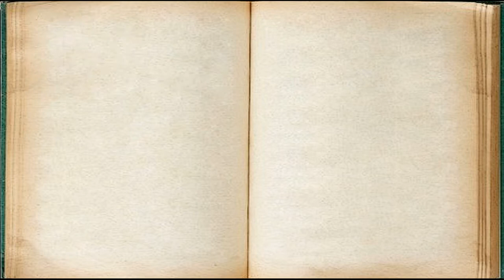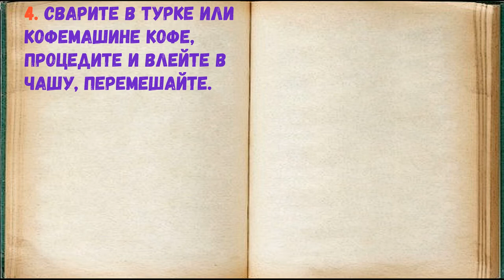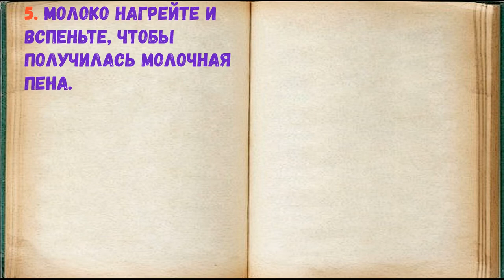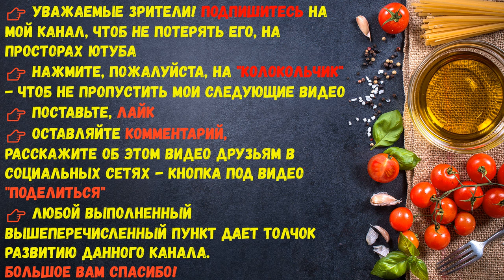Кофе Сникерс / Книга Рецептов / Bon Appetit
✅ Кофе Сникерс 👇

Ингредиенты:
*Молоко  — 100 Миллилитров
*Шоколад темный  — 1 Столовая ложка
*Паста арахисовая  — 1 Столовая ложка
*Кофе натуральный  — 1 Чайная ложка
*Орехи арахис  — 1 Столовая ложка (измельченные)
*Вода  — 270 Миллилитров (200
миллилитров — в кофе, 70 миллилитров — в эспрессо)

Если вы любите пить ароматный кофе вприкуску с батончиком "Сникерс" приготовьте этот напиток. И я уверен, что оцените его по достоинству. Так что берите рецепт на вооружение!

👉 Пошаговое приготовление 👇

1. Подготовьте все необходимые ингредиенты для приготовления кофе "Сникерс".

2. В чашу выложите арахисовую пасту и шоколад. далее...

3. Влейте в чашу горячую воду и хорошенько перемешайте до однородности.

4. Сварите в турке или кофемашине кофе, процедите и влейте в чашу, перемешайте.

5. Молоко нагрейте и вспеньте, чтобы получилась молочная пена.

6. Разлейте приготовленное кофе по чашкам, налейте сверху молочную пенку и посыпьте измельченным арахисом. Сразу подавайте к столу.

7. Приятного кофепития! Кофе получается довольно густым и очень сытным. Если любите сладкий кофе, добавьте шоколадный сироп или сахар и лучше всего тростниковый.